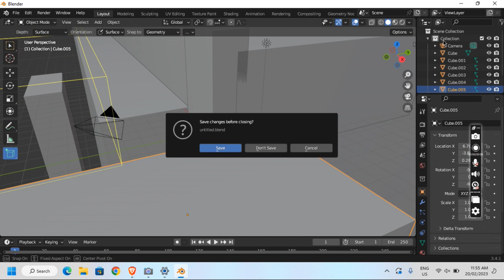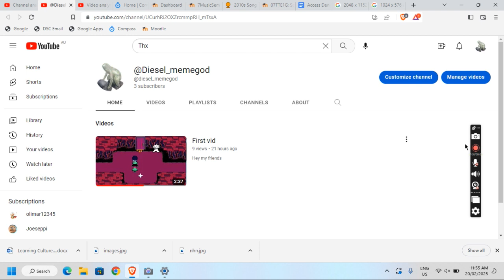Spatula design learning blender (For school